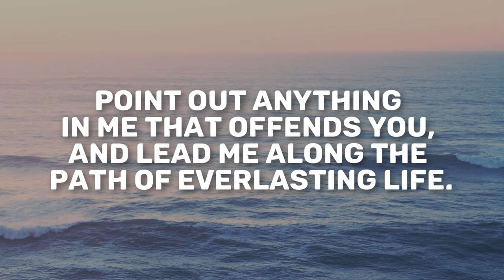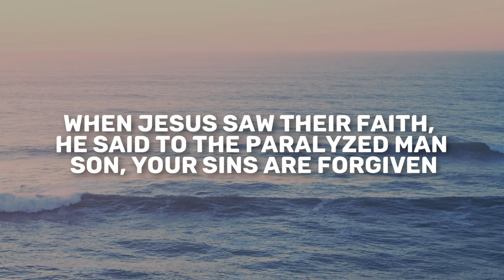Psalm 137-140 | Daily in the Word | Crayton Brogdon